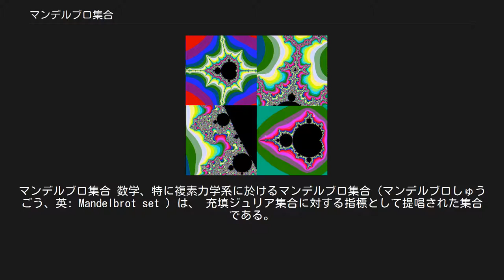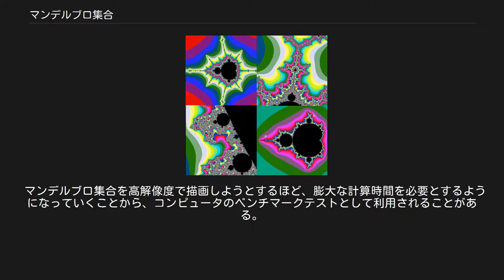マンデルブロ集合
マンデルブロ集合 数学、特に複素力学系に於けるマンデルブロ集合（マンデルブロしゅうごう、英: Mandelbrot set ）は、 充填ジュリア集合に対する指標として提唱された集合である。
数学者ブノワ・マンデルブロの名に因む。
 左上：場所 a の拡大図，右上：場所 b の拡大図，左下：場所 c の拡大図，右下：全体図 次の漸化式 { z n + 1 = z n 2 + c z 0 = 0 {\displaystyle {\begin{cases}z_{n+1}=z_{n}^{2}+c\\z_{0}=0\end{cases}}} で定義される複素数列 {zn}n∈N∪{0} が n → ∞ の極限で無限大に発散しないという条件を満たす複素数 c 全体が作る集合がマンデルブロ集合である。
 複素数 c を複素平面上の点として（あるいは同じことだが c = a + ib と表して c を xy-平面上の点 (a, b) として）表すと、この平面上でマンデルブロ集合はフラクタル図形として表される。
右に示した 4 つの図は複素平面上でのマンデルブロ集合である。
右下が全体像、他の 3 つの図は各部の拡大像である。
図中の黒い部分がマンデルブロ集合に相当し、周囲の色は発散する速さを表している。
 複素平面上においてマンデルブロ集合の大半の面積を占めるのは、原点を含むカージオイドに無数の円が外接し、その円にさらに無数の小さい円が外接することを無限に繰り返してできるフラクタル図形である。
さらに、周囲を拡大すると、このフラクタル図形に類似した「飛び地」のような図形（図左上など）が無数に見られる。
また、これらの図形を包含する、発散の遅い領域もやはりフラクタルの特徴を有しており、螺旋・相似等の多様な図形要素を構成する（拡大イメージ参照）。
マンデルブロ集合全体は、「飛び地」を含め、連結であることが証明されている。
 マンデルブロ集合の周を拡大すると繰り返し現れる「飛び地」はマンデルブロ集合全体に良く似ているものの、互いに異なっている。
つまりマンデルブロ集合の周は自己相似ではないフラクタルの一種であり、その相似次元は平面内の曲線としては最大の2次元である。
このことはマンデルブロの予想と呼ばれ未解決問題の一つだったが、宍倉光広によって肯定的に証明された。
 なお、上式で z0 を 0 以外の複素数にした場合、マンデルブロ集合の周が変形し、ジュリア集合に似たフラクタル状の曲線が現れる。
 マンデルブロ集合を複素数を使わずに書き直すには、zn を点 (xn, yn) に、c を点 (a, b) にそれぞれ置き代えて、 { x n + 1 = x n 2 − y n 2 + a y n + 1 = 2 x n y n + b {\displaystyle {\begin{cases}x_{n+1}=x_{n}^{2}-y_{n}^{2}+a\\y_{n+1}=2x_{n}y_{n}+b\end{cases}}} とすればよい。
 マンデルブロ集合を高解像度で描画しようとするほど、膨大な計算時間を必要とするようになっていくことから、コンピュータのベンチマークテストとして利用されることがある。
また、描き出される図形の幾何学的な美しさから鑑賞を目的として美麗な描画を行うプログラムもある。